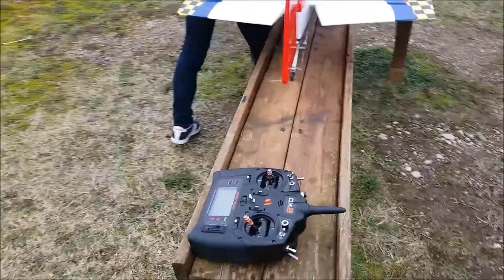[MCC] vol de Nicolas et Willy